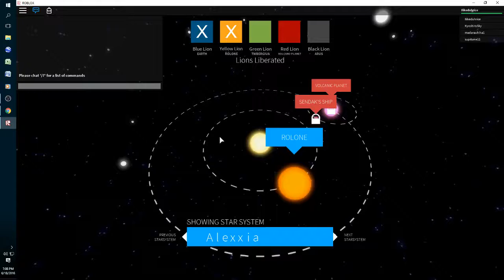[Roblox] Voltron: Legendary Defender-Twbergiua (Green Lion)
Sometimes, I wonder why I even bother trying to explain these games. The games main objective is to get all the robotic flying lions. Maby I should watch Voltron but I don't watch TV. Are you still reading this?  Then play the damn game, these videos are recorded for my memories so not exactly fun to watch. Yes the game did glitch at the end. Have fun!